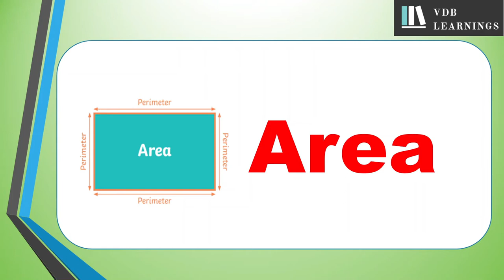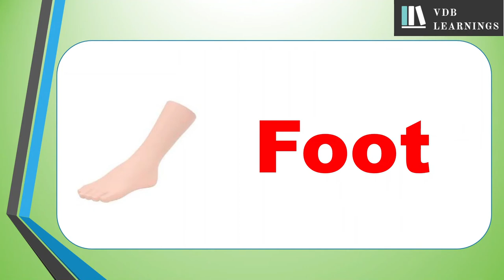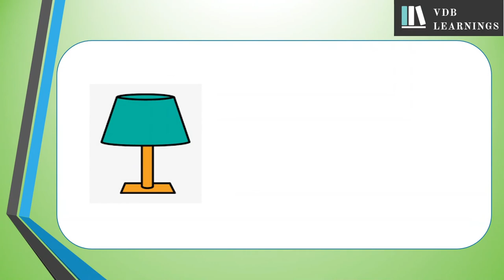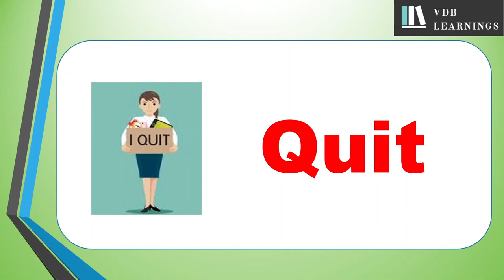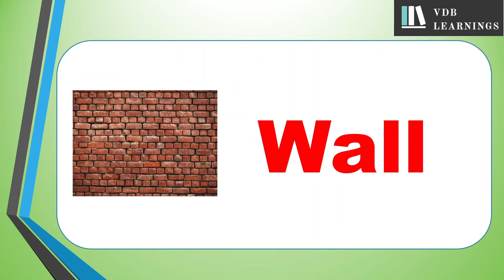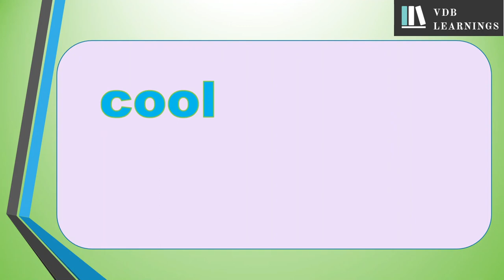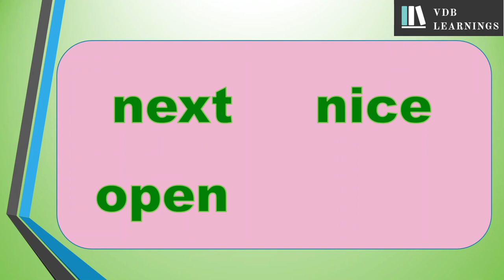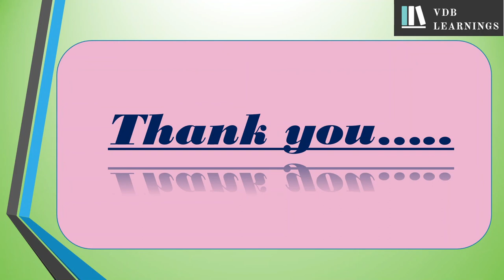Four Letter words- more than 150 words | VDB Learnings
You can see the videos-

**Vedic Maths, ECCED, Phonics ISO Certified Teacher**
Online Classes Available for:
Academic classes- English, Mathematics, Science, Hindi, Marathi
Standard= Class 5 to Class 10
Board- State Board/ CBSE
Online Phonics Classes- Available for kids
Online Vedic Maths Classes- Available for students